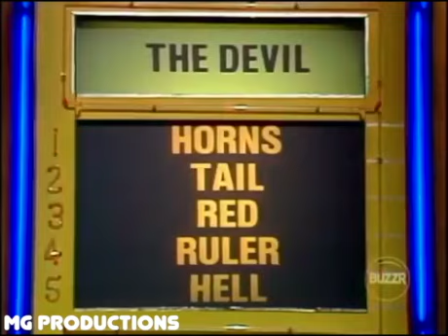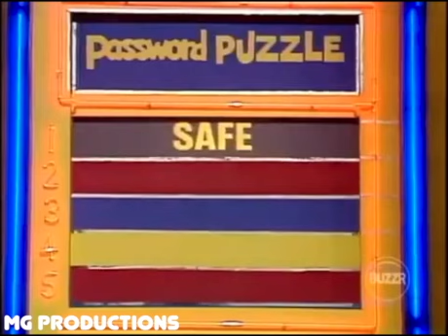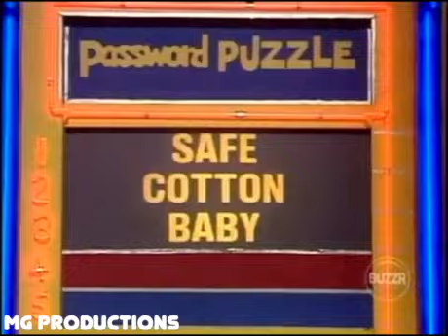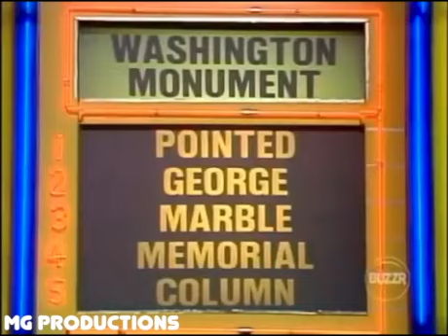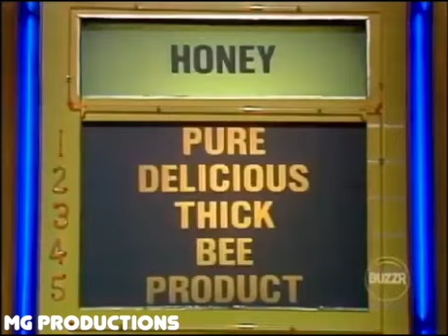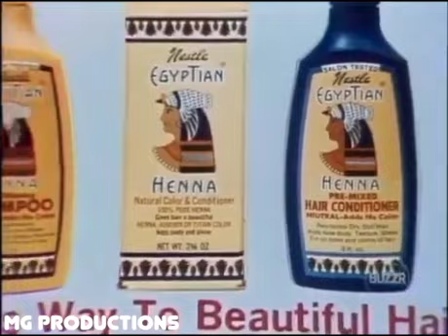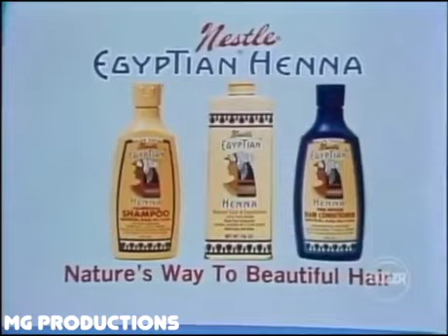Password Plus - (Episode 201) (10-12-1979) (John Astin & Patty Duke Astin) (Day 5)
The 201s episode of Password Plus!

Airdate: October 12th, 1979
Celebrities: John Astin & Patty Duke Astin